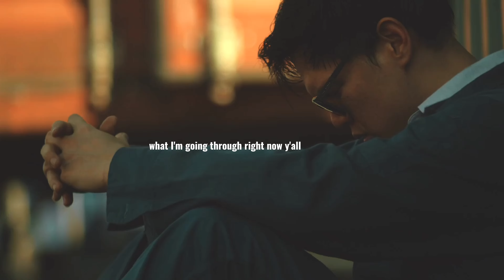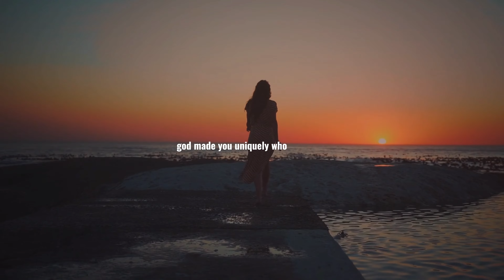TRUST THE PROCESS - BEST MOTIVATIONAL SPEECH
Process is necessary so quit trippin'. "Oh Lord, why me?" You ain't the only one going through something. Things are going to happen in your life... it won't make sense until you are on the other side of it.

God is processing you. He ain't through with you. I look back on my life and all that I've been through. I know that the God I serve has pulled me through some hard times and he will do the same for you.

➤ MUSIC

WHITESAND
Inspiring Emotional Music - Melody Of My Dreams